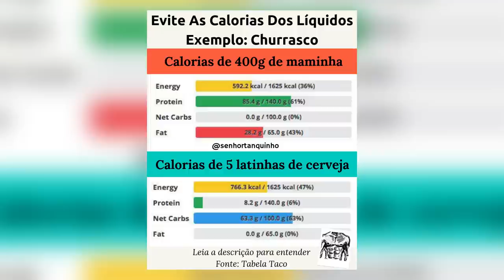Álcool, Vinho, Bebidas e Drinks Na Low Carb e Cetogênica | Quais as bebeidas alcoólicas permitidas?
Pode vinho na low-carb cetogênica? Quais tipos são os melhores? E outras bebidas, entram também?

É sobre as bebidas alcoólicas que vamos falar hoje - especialmente num contexto de dieta low-carb e cetogênica.

Muitas pessoas desejam usar a estratégia baixa em carboidratos para emagrecer, ou para manter os resultados de perda de peso deste este estilo de vida, mas não querem deixar de lado os prazeres da boa mesa - o que pode incluir o vinho, a cerveja, o gin, o whiskey, cachaça, vodka, tequila, drinks... e muito mais.

Neste vídeo, vou te mostrar quais os melhores vinhos para quem deseja emagrecer (e quais você não deveria consumir jamais).

Vamos ver também quais outras bebidas você pode consumir para emagrecer sem furar a dieta cetogênica.

E até mesmo como inserir a cerveja neste estilo de vida. Você talvez já tenha ouvido falar que a cerveja é o "pão líquido" - será que tem como conciliar com um estilo alimentar low-carb?

E as tais cervejas low-carb? Elas entram? E as cervejas puro malte, são low carb?

Ainda revelamos: "o que engorda é a bebida ou o que você come enquanto toma sua bebida"?  Estudamos os nutrientes e descobrimos por que você pode ganhar peso após ir ao churrasco.

Também vamos ver como as bebidas alcoólicas podem atrapalhar seu emagrecimento - e o que fazer a respeito.

Sim, mesmo as bebidas alcoólicas permitidas na low carb.)

E ainda: o lado ruim de drinks como cuba libre e gin tonica - por que eles podem sabotar a sua dieta cetogenica.

E como fazer seus drinks low carb de maneira permitida na dieta baixa em carboidratos.

Foi bem divertido gravar este vídeo - tanto porque adoramos interagir com você e falar sobre alimentação (e bebidas alcoolicas permitidas na low carb) quanto porque estava tomando o meu vinho .

Agora, eu queria saber qual a sua bebida cetogenica favorita. No meu caso ficou claro que é o vinho hehehe. Mas também gosto de cachaça artesanal, e mesmo de gin. No caso, quando vou fazer gin tonica, opto por usar tonica diet. Porque assim continua zero carboidratos.

Mas é super importante ser responsável na hora de consumir álcool - tanto para não fazer besteira (no geral), quanto porque assim as suas chances de furar a dieta são menores.

Afinal de contas, muita gente começa bebendo um copinho... e, quando vê, está terminando a noite comendo pizza e sorvete (e não estou falando de receitas low-carb de pizza e sorvete.).

(Bônus: Se você lê a descrição e chegou até aqui, deixe um comentário com a hashtag EuLeioADescricao para a gente saber que vale a pena continuarmos caprichando nos vídeos, e sempre colocando mais informações neste espaço. Um brinde a você que lê tudo 🍷)